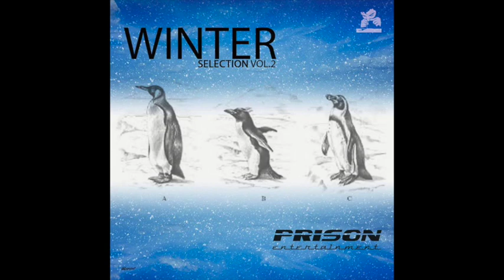GABRE, DuoG - High Stakes (Original Mix)